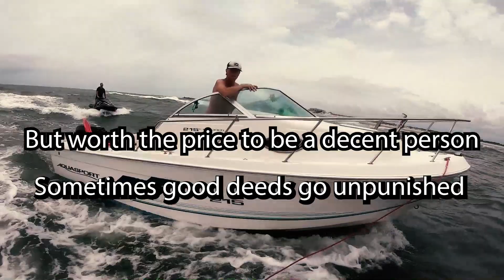Yamaha VX Cruiser - Boat Rescue Crash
The family all got together and took the boat and skis to Disappearing Islands for the day out of New Smyrna Florida. Unfortunately the weather wasn't the greatest and while checking the jetty we came upon a stranded boater who spun the hub to his prop and had no control. The waves were about 6-8 foot and he potentially would have lost his boat or even drowned if we didn't help especially since he wasn't wearing his life jacket during that moment. The boat was probably too small for those conditions and even worse he was by himself, no VHF radio, EPirb etc.

Luckily we got him back to safety at the expense of damaging the ski and even worse is the ski didn't belong to me. In the end everyone went home safe and I put the ski in the shop for repair and another $1,000 down the drain.

What's the saying? No good deed goes unpunished lol. Oh well, we can replace out toys but we can't replace people and I would have done it all again if I had to. probably would have tried to extend the small rope I was pulling it with though so I didn't almost rip my arm out it's socket lol.

- FILMING PRODUCTS -
- GoPro Hero 7 Black
- GoPro Hero 8 Black
- Sony A6400 camera
- Sony 18/105 Lens
- Comica external shotgun mic